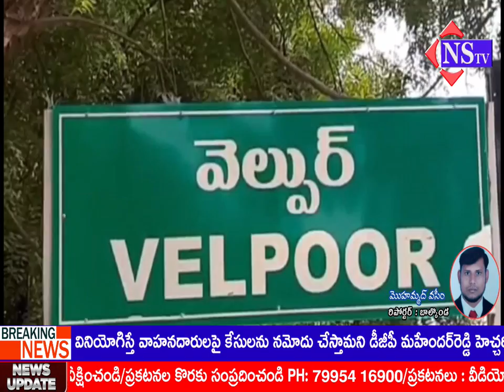Nstv#వేల్పూరునేషనల్ అకాడమీ ఆఫ్ కన్స్ట్రక్షన్ ఆధ్వర్యంలో అవగాహన సదస్సు